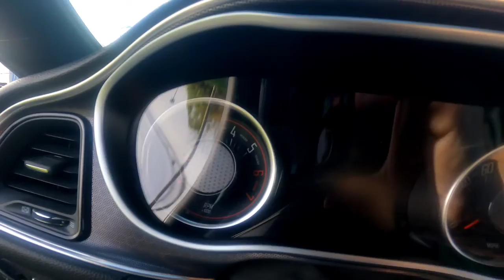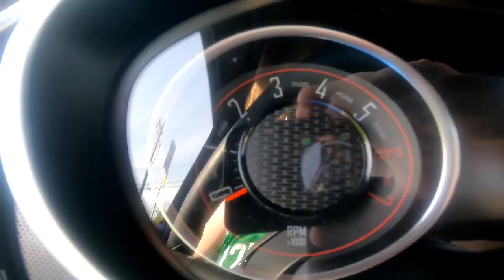4k gopro Footage of 2018 Dodge Challenger Rt Exterior color is plum crazy pearl coat price $34,800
2D coupe
 Tremec 6-speed manual
EXTERIOR color Plum Crazy pearl coat
mileage 27,959
 Engine Hemi 5.7L V8 VVT
Certified yes